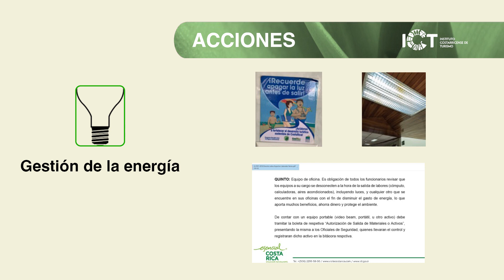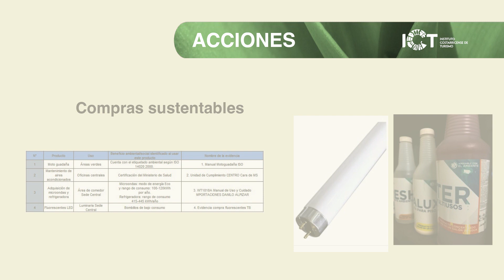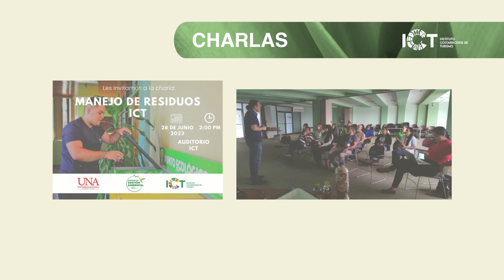Semana de Gestión Ambiental. ICT. Setiembre 2023.